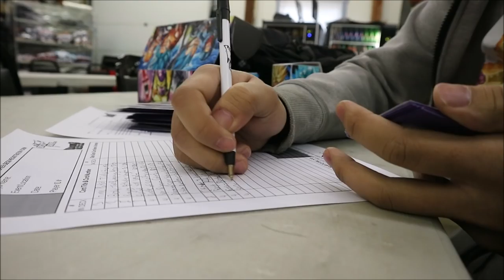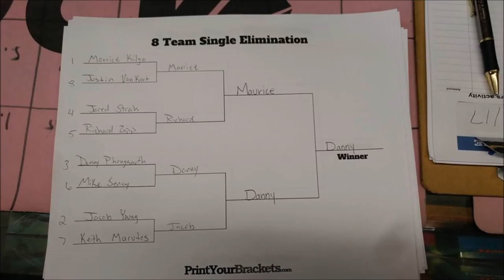ARG Ohio State Championship 1K Vlog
Hey HypeSquad! I recently took a little road trip to Ohio to participate in their State Championship, i vlogged my adventures hope you enjoy!

Also I keep talking about my upcoming OCTGN tournament and haven't posted about it yet. I'm still working on the details sorry for the delays! It will most likely be on the 1st weekend of March ill try and post about it very soon!!

for some DBS product!